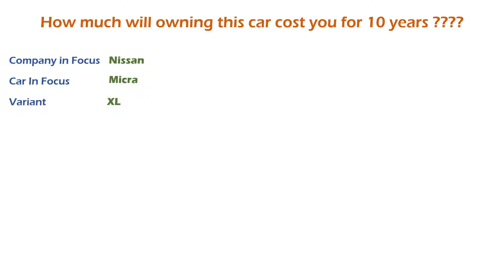Nissan Micra (XL (O) DSL) Ownership Cost - Price, Service Cost, Insurance (India Car Analysis)